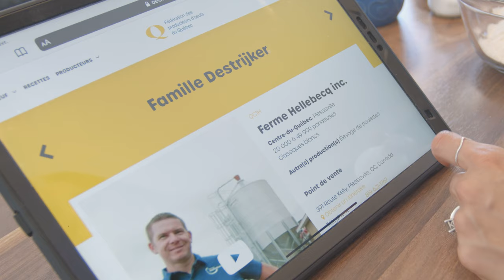D'où vient votre œuf?